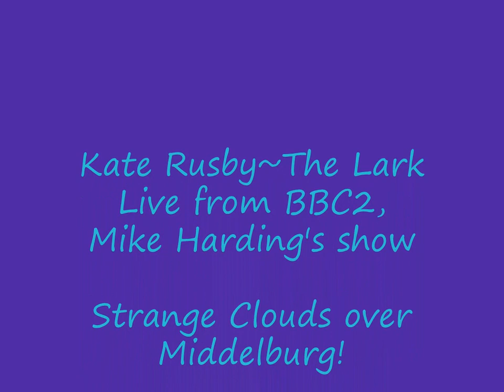The-Lark_Kate-Rusby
Better sound quality. This is a live radio BBC2 broadcast , the Mike Harding Show However this time without hiccups!

    The Lyrics

         Lyrics to The Lark :

Out in the field where the lark it flies,
Over the earth where my heart it lies,
Oh how it sings when the west wind blows,
Out in the field where no-one goes.

Oh how I'm cold will you let me in,
If you could hear me speak, where I would begin,
Time it is past now and I roam free,
Is it wrong to wish you still need me,

Out in the field where the lark it sings,
There I was waiting for all love brings,
There I stood and there I fell,
Out in the field that I know well.

Out in the field where the lark resides,
Here I'll remain where my heart can hide,
Only the lark and the west wind know,
I'm in this field where no-one goes.